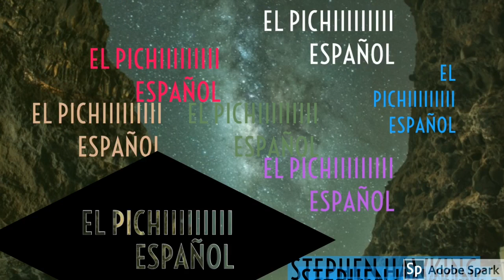El Maestro Falso 🐶🐶😂😂🤣🤣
PICHIIIIIIIII
 PICHIIIIIIIII
PICHIIIIIIIII
PICHIIIIIIIII